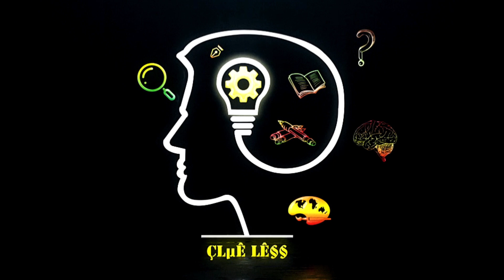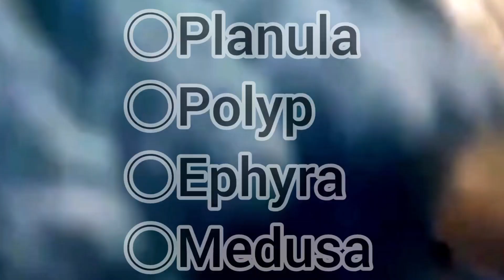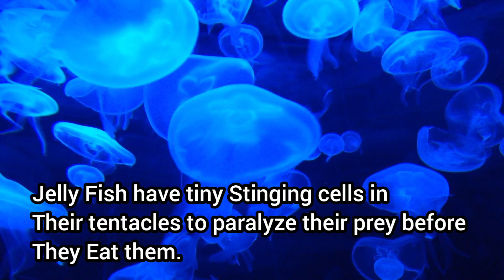Top 10 interesting facts about Jelly Fish the deadliest creature - Clueless Entertainment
This video was captured from an aquarium and it was still breathtaking that much awesome and a colorful experience We had. The exhibition hopes to display the fish in their finer beauty, often feared by sea swimmers and beachgoers.
The Jellyfish attract the most attention when they are displayed in aquariums as they display their full forms and colors.
So hereby I am sharing some of the videos plus some surfed videos along with fascinating facts that will make us say WOW. clueless entertainment Clueless Entertainment.